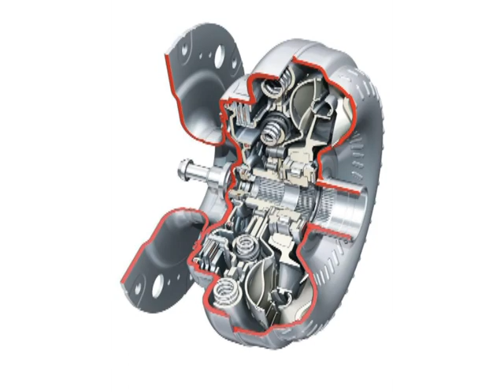CARCARE EPS 2 PT2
CAR CARE WITH IBRAHIM MAHAMA EPSC2 PT 2